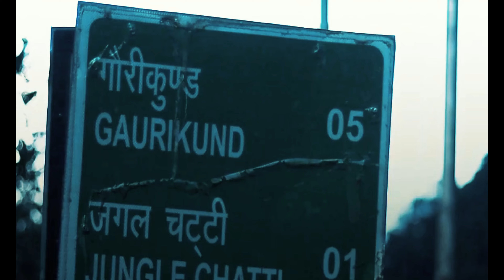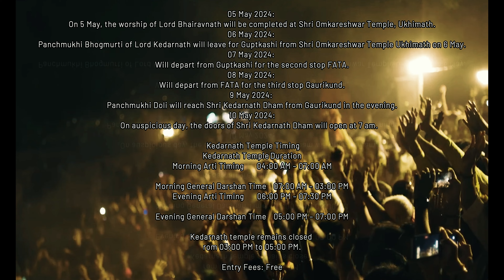5 Crucial Things to Know Before Your Kedarnath Yatra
"Embark on a Spiritual Odyssey to Kedarnath Temple !

In this comprehensive guide, we provide you with all the essential details you need to plan your divine pilgrimage. From the temple's opening and closing dates, including the celebration of Diwali on November 20th, to the mesmerising rituals and timings for morning and evening darshan, our video ensures you're fully prepared for this sacred journey.

Learn about the various modes of transportation to reach Kedarnath, whether it's by air, train, road, or the traditional trekking route from Gaurikund. Delve into the enchanting beauty of the Himalayas as you immerse yourself in the rich cultural heritage of Kedarnath, a sanctuary for seekers of both spiritual solace and natural wonders.

Don't miss out on this opportunity to witness the divine presence of Lord Shiva at Kedarnath Temple and elevate your soul amidst the serene Himalayan abode.